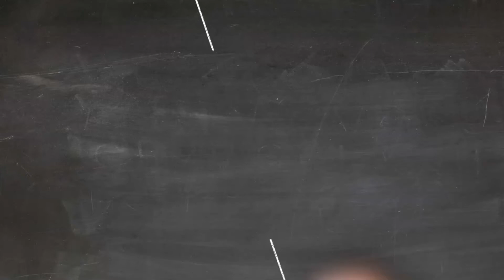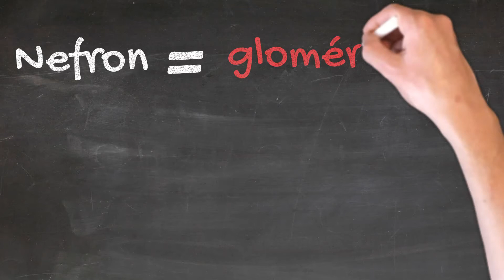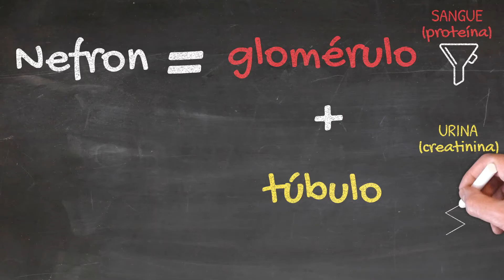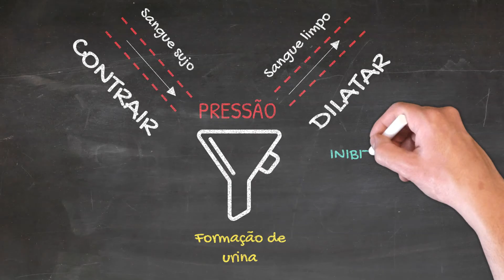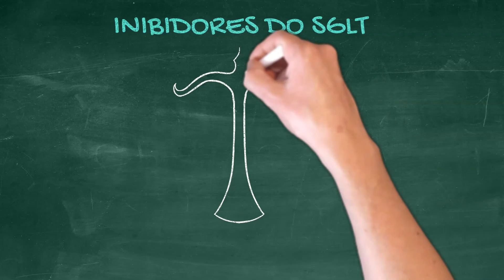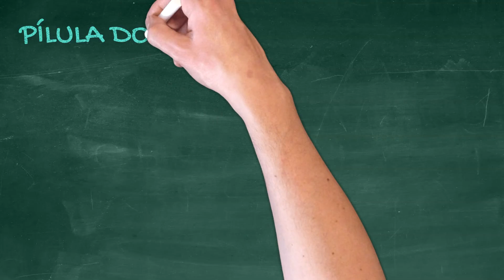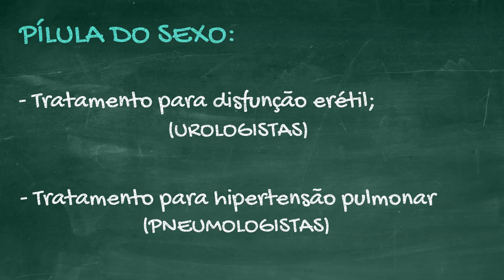Remédio revolucionário para doença renal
A interação entre coração e os 2 rins resultou em um bem sucedido triângulo amoroso. Cada órgão do corpo humano tem a sua devida importância. Mas não há nada mais verdadeiro que a conexão entre o coração e os rins. Exatamente! Os rins e o coração possuem uma poderosa sintonia. Tanto que se o coração adoece.. os rins também adoecem. E vice-versa! Portanto, a doença cardiorrenal é um grande espectro da doença que mais mata no mundo ocidental.

A mão fechada é um símbolo de solidariedade e apoio. Coincidência ou não.. seu coração e seus rins têm o tamanho de um punho cerrado. O coração é uma bomba vital.. é trabalhador que bombeia o sangue pelo corpo todo.. fornecendo oxigênio e alimento a todos os outros órgãos e tecidos. Por sua vez, os rins são filtros vitais.. são trabalhadores que limpam e equilibram o sangue que o coração bombeia.

Os rins são formados por milhões de nefrons. E cada nefron é formado por 2 estruturas: o glomérulo e o túbulo. O glomérulo é o nosso filtro propriamente dito e peneira o nosso sangue deixando passar as coisas ruins (como a toxina creatinina) e segurando as coisas boas (como as proteínas). Por isso creatinina elevada no sangue e proteína elevada na urina são sinais de doença renal. Já o túbulo é um canal.. por onde passa a urina.. recém formada pela filtração do glomérulo.. e então conduzida para as vias urinárias para ser eliminada.

A doença renal é silenciosa e progride com o passar dos anos.. a ponto de necessitar de diálise ou de transplante renal. Prevenir é melhor que remediar. Mas se não foi possível prevenir, podemos contar com o avanço da ciência para o tratamento medicamentoso. A forma medicamentosa mais conhecida de frear a progressão da doença renal, isto é, reduzir a perda de nefrons é por meio da redução da pressão de dentro do glomérulo!

Aqui está o glomérulo, nosso filtro propriamente dito, que recebe o sangue por uma via de entrada e devolve o sangue por uma via de saída. Para fins didáticos, há 2 formas de se reduzir a pressão de dentro do glomérulo: dilata-se a via de saída (de modo que o efluxo do sangue recém-filtrado seja facilitado) ou contrai-se a via de entrada (de modo que o influxo de sangue a ser filtrado seja controlado).

Compreender este mecanismo chave de perda de nefrons serviu de racional para os ensaios clínicos terapêuticos. Até recentemente tínhamos uma única classe de medicamentos que reduzia a pressão de dentro do glomérulo: os inibidores do SRAA compostos pelos medicamentos terminados em PRIL e SARTAN: captopril, enalapril, losartan, valsartan.. Tais medicamentos dilatam a via de saída do glomérulo reduzindo a pressão do seu interior e tem sido a única classe de medicamentos para o manejo da doença renal por décadas.

O ano de 2020 jamais será esquecido por causa da pandemia COVID19, por outro lado o mesmo ano trouxe resultados positivos de ensaios científicos que entusiasmam a comunidade de nefrologistas e cardiologistas.

Após 2 décadas sem inovação, inaugura-se a era de uma nova classe de medicamentos.. que reduz a pressão de dentro do glomérulo: os inibidores do SGLT compostos pelos medicamentos terminados em GLIFLOZINAS: empagliflozina, canagliflozina, dapagliflozina. Tais medicamentos contraem a via de entrada do glomérulo reduzindo a pressão do seu interior. Agora dispomos de 2 classes de medicamentos que são complementares e eficazes em reduzir a chance de diálise ou de transplante renal.

Lembre-se.. todo medicamento tem prós e contras. E não seria diferente com a nova classe. Apesar dos inibidores do SGLT reduzirem o risco de diálise ou transplante alguns efeitos colaterais são: candidíase genital, fratura, amputação e cetoacidose.

O curioso é que tal nova classe de medicamentos foi originalmente desenvolvida como medicamento para diabates pois causa perda de glicose na urina controlando a glicose do sangue. Mas tal classe de medicamentos se mostrou muito mais do que um simples redutor de glicose e se destacou como tratamento para doença cardíaca e doença renal mesmo em pessoas SEM diabetes.

Lembra-se do viagra? O viagra foi introduzido como tratamento para disfunção erétil e agora é amplamente utilizado como tratamento para hipertensão pulmonar. Isso mesmo! Um medicamento pode fazer coisas diferentes e ter várias indicações.

Medicamento que foi desenvolvido para endocrinologistas que cuidam de diabéticos revelou-se ser medicamento revolucionário e agora pertence também aos nefrologistas e cardiologistas.

A doença cardiorrenal tem evolução silenciosa durante anos sem que o paciente perceba que tem uma bomba-relógio prestes a explodir: seja na forma de um infarto, derrame, insuficiência cardíaca ou insuficiência renal. Saudações a nova droga que protege seus rins e seu coração!